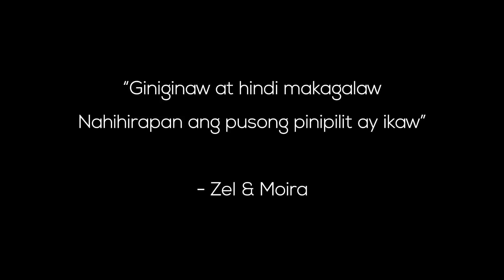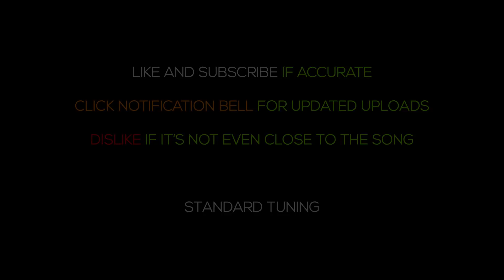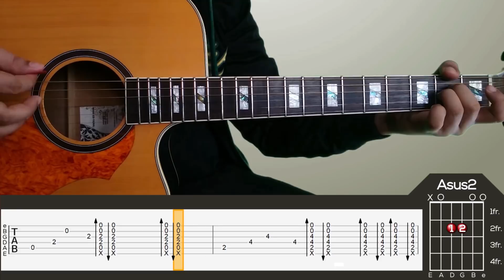December Avenue Ft. Moira Dela Torre - Kung 'Di Rin Lang Ikaw Guitar Tutorial [PLUCKING & CHORDS]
Step-By-Step Full Song [PLUCKING, CHORDS & STRUMMING + TABS] Guitar Tutorial of Kung 'Di Rin Lang Ikaw by December Avenue Ft. Moira Dela Torre